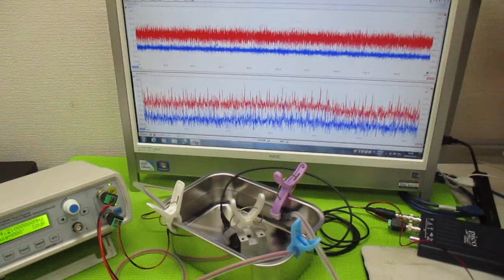オリジナル超音波実験：表面弾性波の観察 ultrasonic-labo